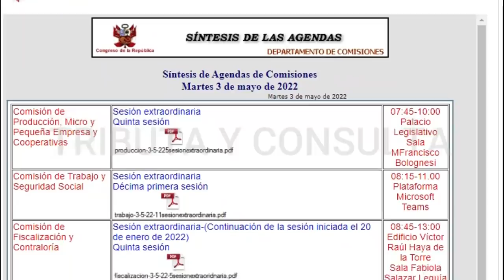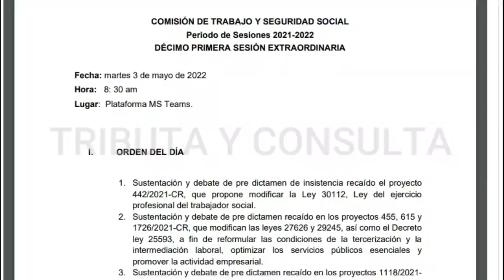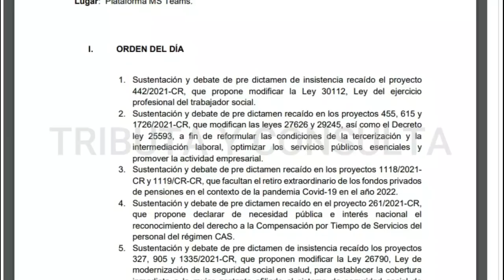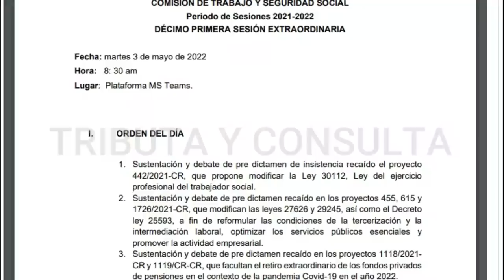Retiro de AFP 4 UIT 2022 |Hoy se debate en Comisión de Trabajo Retiro hasta S/18400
Hoy se sustentará y se debatirá el predictamen que establece el retiro de aportes de hasta 4 UIT en la Comisión de Trabajo.